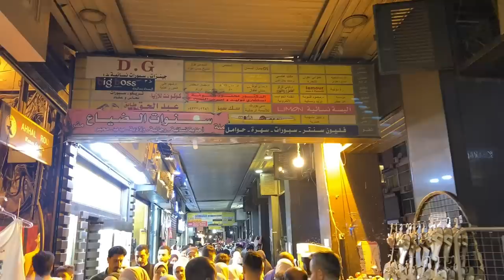Damascus, Night walk before Eid Al-Fitr | دمشق, وقفة عيد الفطر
A night walk in the streets of the capital, Damascus, starting from in front of the Japanese embassy in the Abu Rummaneh neighborhood, then passing through the streets of Shaalan neighborhood, to finally reach Hamra Street, the famous street for selling clothes, which is clearly crowded in the days preceding religious holidays, especially Eid Al-Fitr.

00:00 Abu Rummaneh ( أبو رمانة )
03:00 Shaalan ( الشعلان )
13:50 Hamra Street ( شارع الحمرا )

جولة ليلية في شوارع العاصمة دمشق تبدأ من أمام السفارة اليابانية في حي أبو رمانة ، لنمر بعدها في شوارع حي الشعلان ، لنصل في نهاية المطاف الى شارع الحمرا المزدحم بالمتسوقين تحضيراً لاستقبال عيد الفطر المبارك